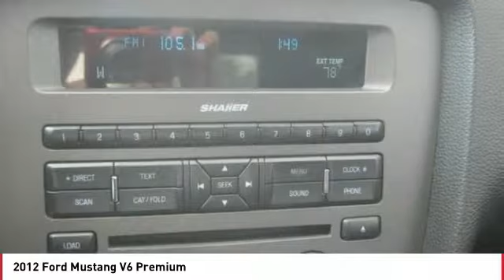2012 Ford Mustang Monroe NC 1875P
2012 Ford Mustang V6 Premium

Looking for the right 2 door car? Today could be your lucky day. this 2012 Ford Mustang could be yours.